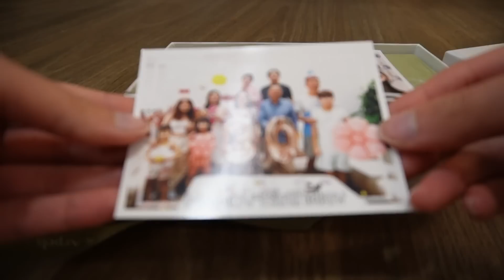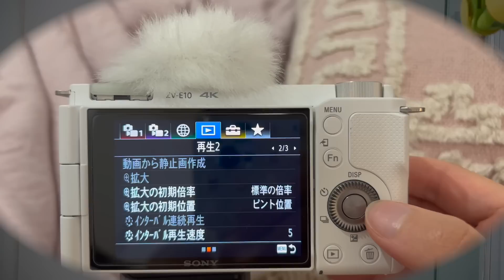MỞ QUÀ SINH NHẬT CỦA CẢ NHÀ DÀNH CHO MÌNH | What I got for my 29th & 30th birthday | Jolin Sydney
**Hãy ủng hộ chặng đường Youtube của mình bằng việc mời mình uống cafe vỉa nhaa :X

**Các sản phẩm makeup có thể các bạn sẽ hỏi ^^
1. Cushion mừn thích:

 CẢM ƠN ĐẠI GIA ĐÌNH KÊNH JOLIN SYDNEY :XX

XOXO,

© Bản quyền thuộc về Jolin Sydney
© Copyright by Jolin Sydney ☞ Do not Reup